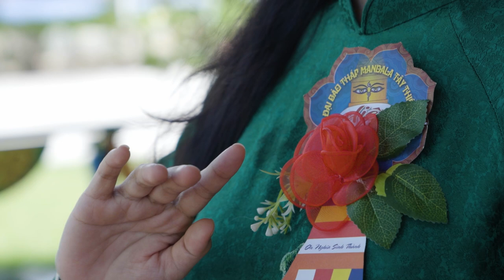Vu Lan Bên Mẹ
Nhân mùa Vu Lan tri ân - báo ân Cha Mẹ, xin mời Quý Phật tử cùng lắng nghe ca khúc "Vu Lan Bên Mẹ" do các Phật tử tại ĐạiBảoThápMandalaTâyThiên trình bày